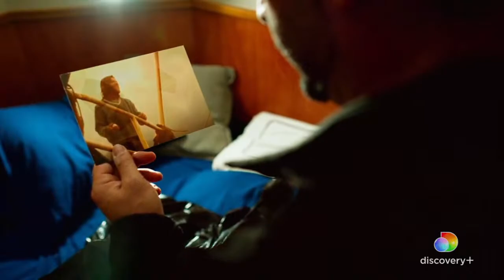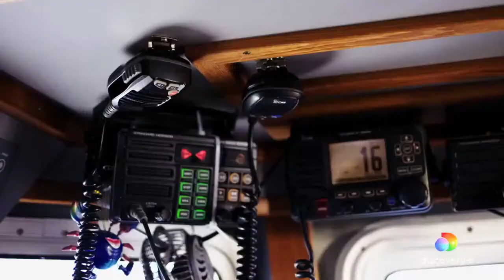MattieC's Sports 4 You & Me w/Jeff Silva - Apr. 06, 2021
MattieC's Sports 4 You & Me DEBUTS in it's NEW SPOT with Jeff Silva of the Ula Ula Fish Co. & the HIT SHOW "Deadliest Catch: Bloodline"